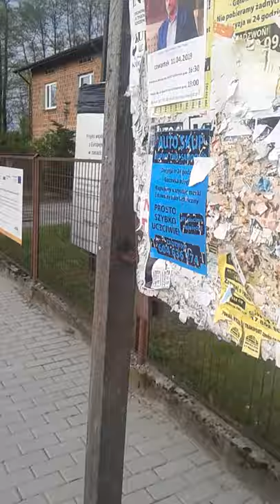Budy Głogowskie 2001 35